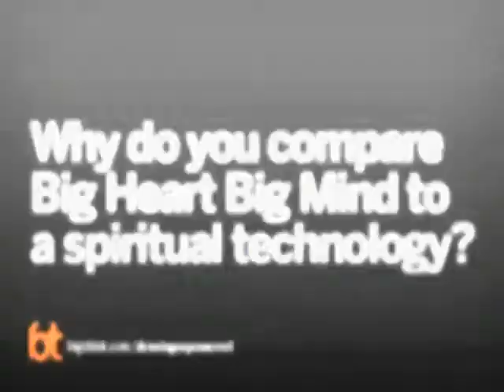Genpo Roshi Explaining Big Mind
Dennis Genpo Merzel Rôshi der Zen-Meister , wurde 1944 in Brooklyn, New York geboren und wuchs in Long Beach, Kalifornien auf. An der California State University in Long Beach studierte er Wirtschaftswissenschaften und schloss 1966 mit dem Bachelor ab. 1968 erwarb er den Master in Education an der University of Southern California. Schon als Kind war er sportlich aktiv, nahm an Schwimmwettkämpfen teil und war "All-American" Wasserpolospieler. Von 1966 bis 1971 war Genpo Rôshi als Lehrer in Los Angeles und Long Beach tätig. Nach einem Jahr zurückgezogener Zazen-Praxis in den Bergen Kaliforniens begann Genpo Rôshi 1972 ein formelles Zentraining bei Maezumi Rôshi am Zen Center von Los Angeles. 1973 wurde er von Maezumi Rôshi zum Zen-Mönch ordiniert und bekam 1979, nach Vollendung seiner Koan-Studien, den Titel "Hoshi" ("Dharma-Halter"). 1980 erhielt Genpo Rôshi "Shiho" (Dharma-Übertragung und Lehrbefugnis) von Maezumi Rôshi. 1984 verließ er Los Angeles, um sich voll und ganz der internationalen Gemeinschaft seiner Schüler zu widmen, die er "Kanzeon Sangha" nannte. Inzwischen zählt diese Sangha mehrere Tausend Mitglieder in den Vereinigten Staaten, Europa und Malta. 1988 erhielt Genpo Rôshi "Shinsanshiki" (Ordination zum Abt) am Hosshinji-Tempel in Bar Harbor, mit dem er 1993 auf Einladung der Wasatch Zen Gemeinschaft nach Salt Lake City, Utah umzog. Im Oktober 1996 verlieh sein älterer Dharma-Bruder, Bernie Glassman Rôshi, ihm in New York City "Inka" ("Siegel der Erleuchtung", letzte Bestätigung als Zen-Meister). Bis heute hat Genpo Rôshi die Dharma-Übertragung an zahlreiche Schüler weitergegeben. Eine Auflistung finden Sie in der White Plum Genealogie. Bereits in den 70er Jahren hatte Genpo Rôshi eine Ausbildung in "voice dialouge" bei Hal und Sidra Stone gemacht. Elemente dieser Technik hatte er in den Jahren danach immer wieder in seinem Unterricht benutzt bis sie 1999 den Big Mind Prozess initiierten. Diese Methode gibt jedem die Möglichkeit, innerhalb relativ kurzer Zeit sein Bewusstsein für eine universellere Ebene zu öffnen. Sie kann problemlos einzeln oder auch in Gruppen durchgeführt werden und setzt keinerlei formelles Zen-Training voraus. Es ist eine einfühlsame Technik, die das "Ego" zur Kooperation einläd anstatt zu versuchen, es auszulöschen. Genpo Rôshi hat eine gemeinnützige, unbürokratische Organisation geschaffen, die den Big Mind Prozess hinaus in die Welt trägt.